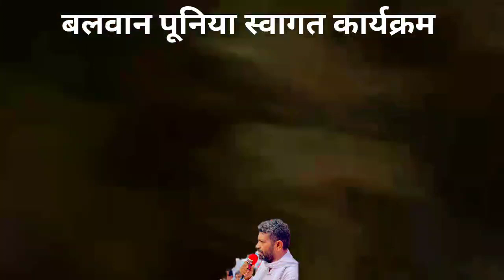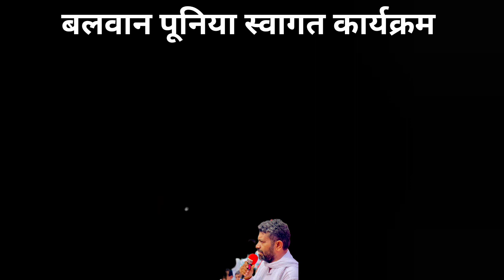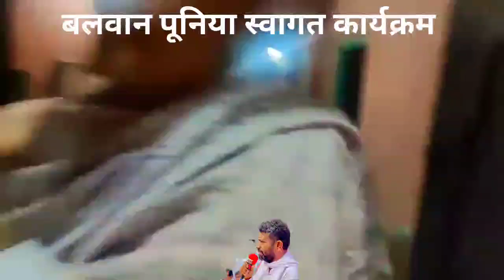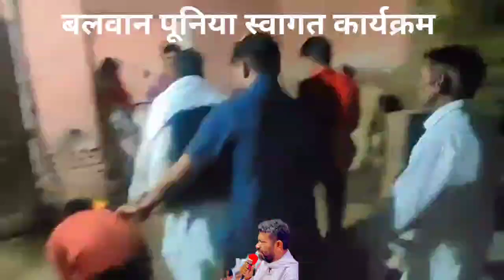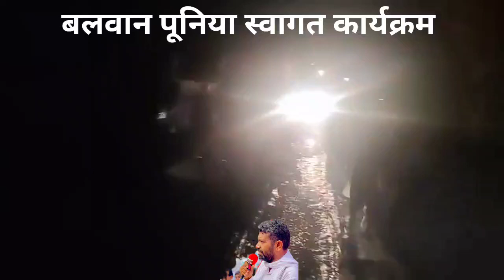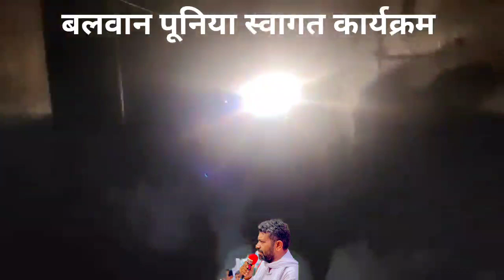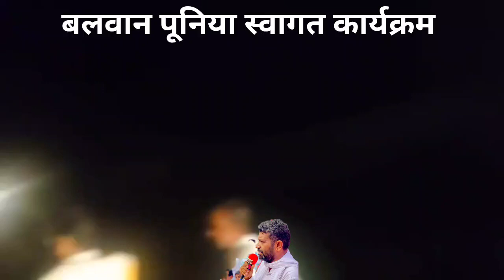भरवाना में बलवान पूनिया की चुनावी जनसभा में उमड़ा जनसैलाब|Balwan Poonia mla|Bhadra|Raj election 2023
के हाल है संजीव बाबूजी|Rajasthan election 2023|Bhadra
बलवान पूनिया भादरा MLA
कॉमरेड बलवान पूनिया MLA भादरा
दबंग नेता बुलंद आवाज़ मिशन 2023 बलवान पूनिया जिंदाबाद

भादरा के भाडी गाँव में बलवान पूनिया की चुनावी ..
भादरा के भिरानी में बलवान का जोरदार स्वागत, चुनावी सभा में उमड़ा जनसैलाब..

बलवान की सभा में उमड़ा जनसैलाब..

भादरा को किया लपका मुक्त ।
बलवान पुनिया विधायक

किसान की हुंकार..

किसान और नौजवान की बुलंद आवाज़.. election leadership #2023

बलवान पूनिया
Thank's for Watching. Like | Comment | Share, and Don't forget to